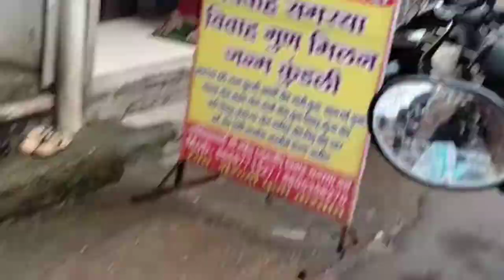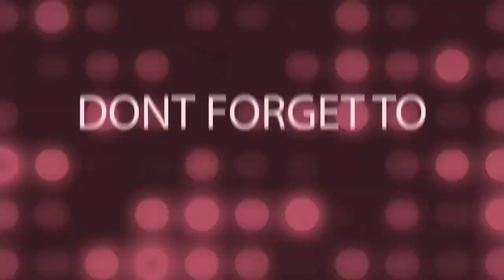My First Vlog❤Iskcon Temple Nashik || Kapaleshwar Temple || Monday Special ❤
Haree Krishna, Iskcon stands for "International Society for Krishna Consciousness".

As shown in the video it was the Iskcon temple situated in Nashik there are many more temples all over the countries..if you get the chance..you must visit there❤